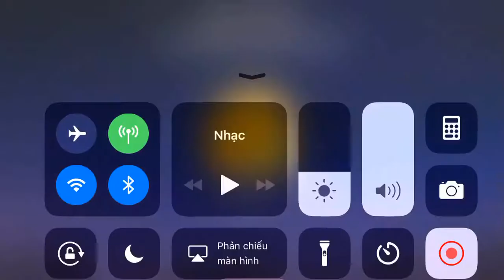Pianista | Master Tour Stage 26 - Bach - BWV Anh. 114 - All Combo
Stage 26
Bach - BWV Anh. 114
Score : 1031553 (+34983)
Marvelous : 387
Excellent : 2
Miss : 0
Accuracy : 99.87 %